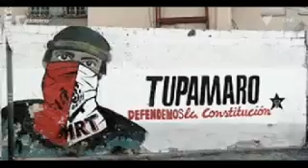This is what is happening in Venezuela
This is what is happening in Venezuela - Captured Live on Ustream